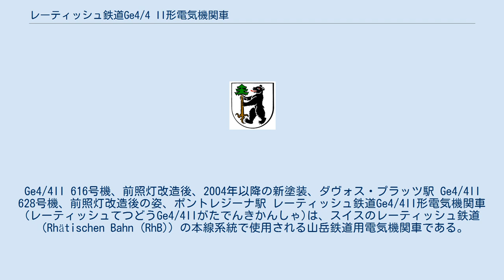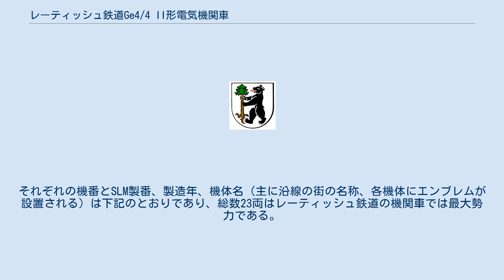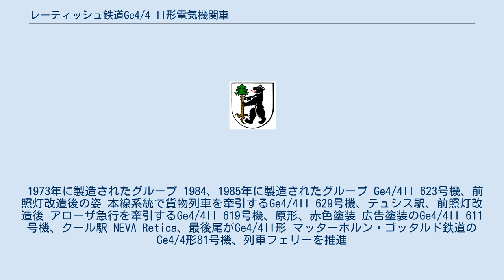レーティッシュ鉄道Ge4/4 II形電気機関車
Ge4/4II 616号機、前照灯改造後、2004年以降の新塗装、ダヴォス・プラッツ駅 Ge4/4II 628号機、前照灯改造後の姿、ポントレジーナ駅 レーティッシュ鉄道Ge4/4II形電気機関車(レーティッシュてつどうGe4/4IIがたでんきかんしゃ)は、スイスのレーティッシュ鉄道（Rhätischen Bahn (RhB)）の本線系統で使用される山岳鉄道用電気機関車である。
 1960年代のレーティッシュ鉄道本線系統で主力として運用されていた1910年代製のGe2/4形、Ge4/6形、1920年代製のGe6/6Iといった旧型電気機関車の代替と、旅客及び貨物輸送量の増加に対応するために計画され、1973年と1984-85年にそれぞれ10両と13両が製造された電気機関車で、当初の設計要件は35パーミルで200tを牽引して52km/hで、45パーミルで150tを牽引できる連続定格出力1600kWの4軸機というものであった。
当時レーティッシュ鉄道ではサイリスタ位相制御の実用化を目指しており、シーメンス製の制御装置を搭載した1969年製のTe2/2 74-75形試作小形入換用電気機関車の導入および、BBC製の制御装置を搭載したベルン-レッチュベルク-シンプロン鉄道の試作改造機であるRe4/4形161号機を借用してのクール - ドマート/エムス間の1435mm/1000mmの三線区間での試運転などを実施しており、その結果を本機及び1971年から製造されたBe4/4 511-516形の実用化に結び付けている。
本機は車体、機械部分、台車の製造をSLM、電機部分、主電動機の製造をBBCが担当し、価格は1両約3,800,000スイス・フラン（1984年製造分）であり、サイリスタ位相制御により1時間定格出力1700kW、牽引力116.5kNを発揮する汎用機となっており、35パーミルで200tを52km/hで牽引可能な性能を持つ。
それぞれの機番とSLM製番、製造年、機体名（主に沿線の街の名称、各機体にエンブレムが設置される）は下記のとおりであり、総数23両はレーティッシュ鉄道の機関車では最大勢力である。
なお、本機を3台車6軸、2車体連接としたGe6/6III形711、712号機の製造も計画されたが実現はしていない。
 1973年に製造されたグループ 1984、1985年に製造されたグループ Ge4/4II 623号機、前照灯改造後の姿 本線系統で貨物列車を牽引するGe4/4II 629号機、テュシス駅、前照灯改造後 アローザ急行を牽引するGe4/4II 619号機、原形、赤色塗装 広告塗装のGe4/4II 611号機、クール駅 NEVA Retica、最後尾がGe4/4II形 マッターホルン・ゴッタルド鉄道のGe4/4形81号機、列車フェリーを推進